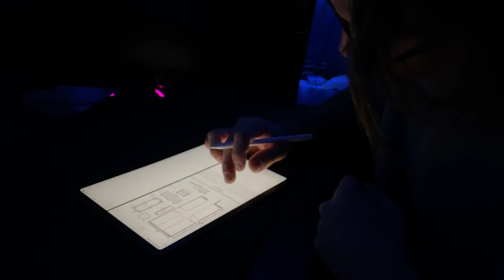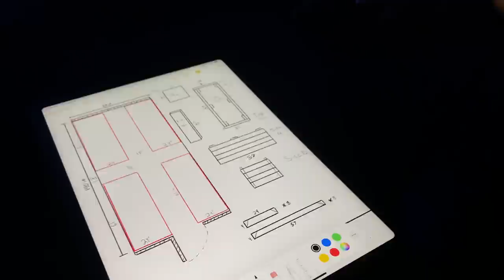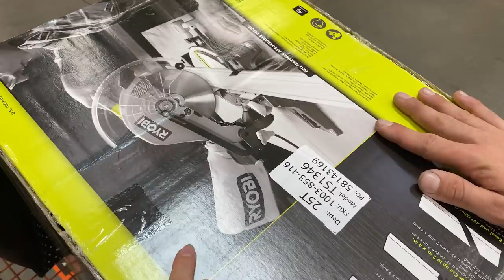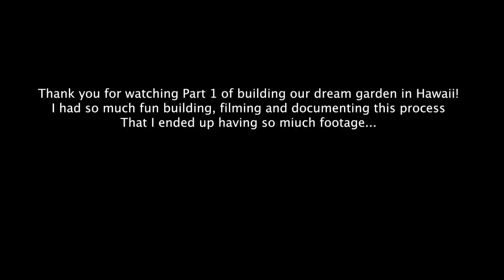Building Our Dream Garden In Hawaii | 6 yr. Anniversary Vlog | pt.1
Finally... our  6 yr. Anniversary Vlog! Took me forever! haha so excited to show you Building Our Dream Garden In Hawaii pt.1 This was a bigger project than I expected but it was sooo worth it! All gardening tips and tricks welcome... I'll need them! :)

Links To Products:
Sand Paper

Makeup I am Wearing:
Strobe Cream
Tinted Moisturizer
Translucent Powder
Glow Translucent
Lip Liner
Lip Crayon
Rose Bud
Setting Spray

Mailing Address:
Angelique Cooper
111 Hekili St, Ste. A #602